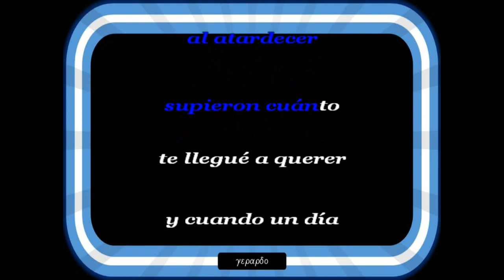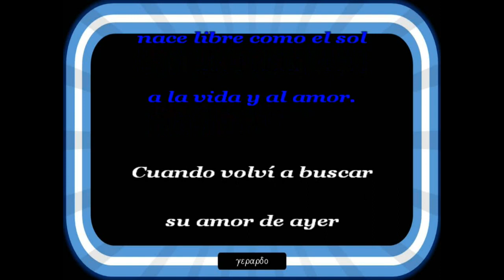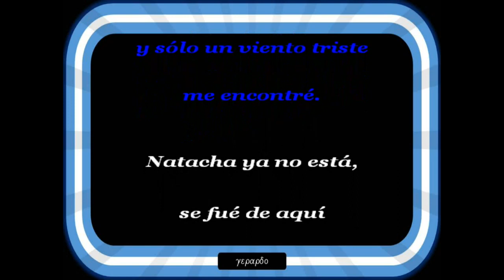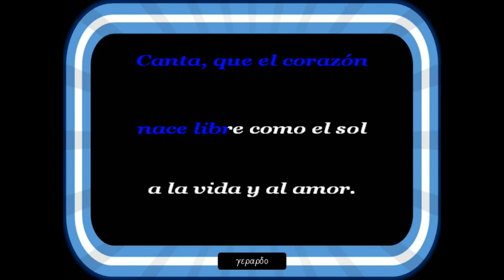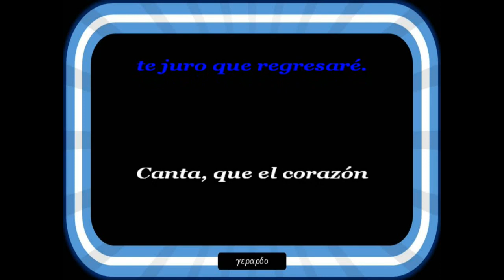Juan Bau - Natacha y Yo - Karaoke (voz grave -1)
por nuestro amor te juro que regresare...